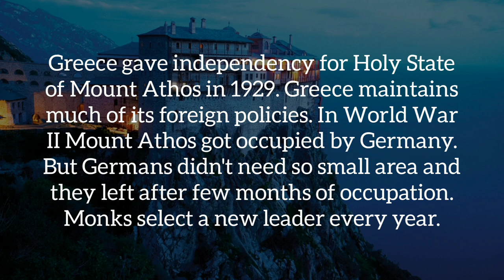Alternative Country | Holy State of Mount Athos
Inspired by: @pomernguy1835